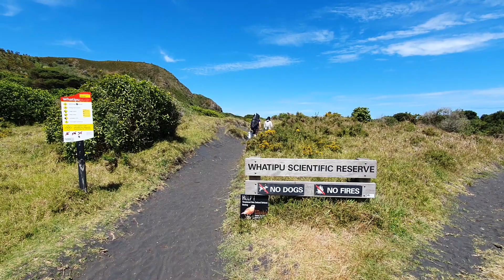💪 손바닥만한 초록홍합 따온 날 | 뉴질랜드 북섬 | feat. 작살난다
안녕하세요~ 이번에는 오클랜드 서쪽에 위치한 Whatipu 비치를 뉴질랜드 대표 '스피어피싱' 유튜버, 작살난다님과 함께 다녀왔어요 ^^ 예쁜 바다 사진도 찍고 작살난다님이 잡아온 거대 초록홍합까지 감사히 받아온 날이였습니다 ㅎㅎ 멋진 모습 보여주시고 홍합도 나눠주신 작살난다 님께 감사드려요~

캠퍼밴 트레블 여행사 대표: 김유나
뉴질랜드 캠퍼밴 렌트 5% 할인이벤트 실시
뉴질랜드 트래킹. 사진여행 진행
뉴질랜드 여행동호회 진행